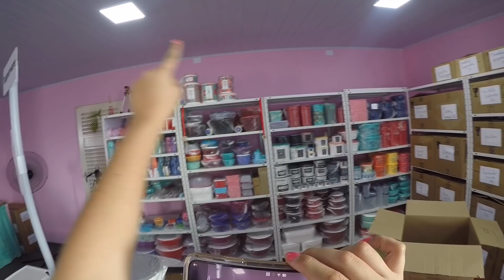Abrindo as Caixas Tupperware: Semana 15/2019! - Vitrine 04/2019! Parte 01/02